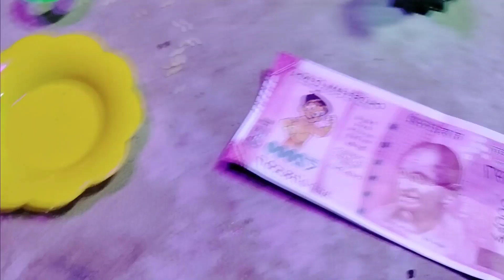gadi wala cartoon video | JCB Cartoon video | jcb & tractor JCB,CAR,TAKTER,DUMPAR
Hello Everyone,

Let's enjoy my videos together with me. Hope you guys are ignoring any minor mistake made by me. Love you all.

This video is only entertainment purposes copyright disclaimer under section 107 of the copyright act 1976. allowance is made for x"fair usex"for purposes such as music, comment, news, reporting, teaching, scholarship, and research fair use is use permitted buy copyright statute that might otherwise be infringing non-profit educational or personal use tips the balance in favour of fair of use.

helicopter vs tractor
helicopter toy video
tractor video
mini tractor trolley videos

Your Queries 👇👇

gadi wala cartoon gadi wala cartoon video gadi wala cartoon dikhaiye
bus wala cartoon bus wala cartoon dikhaiye bus wala cartoon game
shiva bus wala cartoon
gana bus wala cartoon
bus wale cartoon
bus wala truck wala cartoon